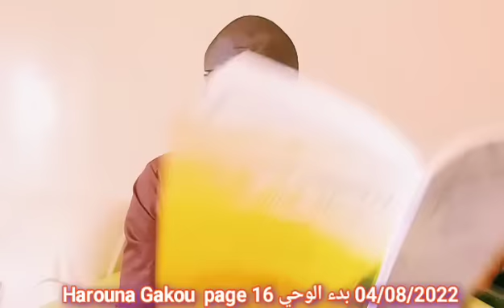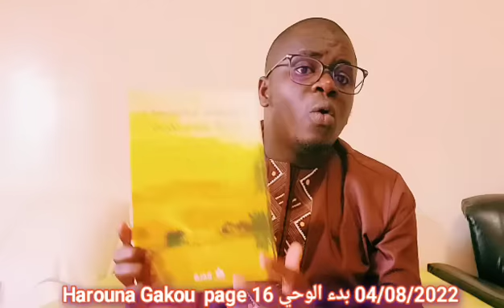Harouna Gakou بدء الوحي